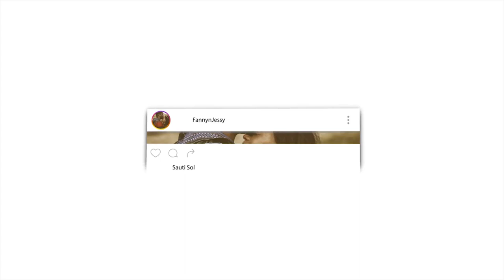Why Inmates Are Converting to Islam | AJ+ REACTION VIDEO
🎬 GEAR WE USE 🎙:
CAMERA -

📖 REACTION DEFINITION:

. re·ac·tion
rēˈakSH(ə)n/
noun

Fanny&jessy
Haspolat-lefkosa,via mersin 10,Turkey (cyprus international university)
mersin, turkey,99010